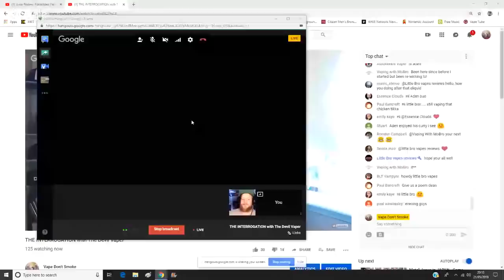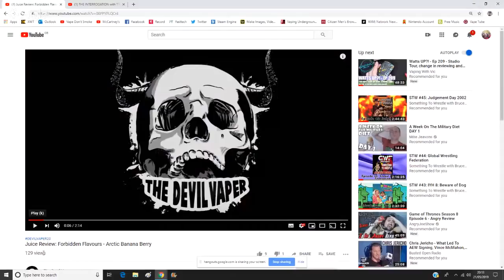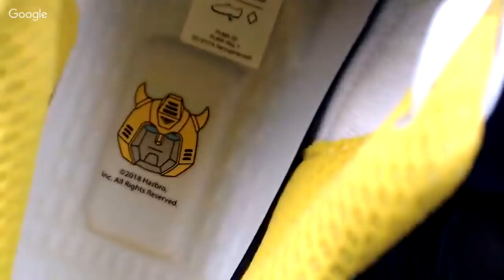THE INTERROGATION with The Devil Vaper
Panasonic HC-V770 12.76 MP Camcorder
SONY A5100 mirrorless Camera
Cannon EOS 200d with 24mm lens